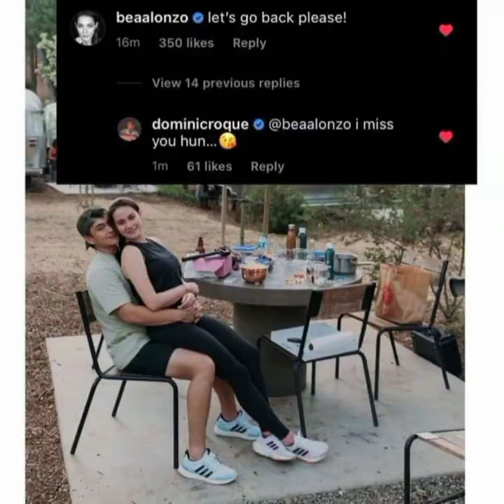HINAHANGAAN NI GERALD ANDERSON SI DOMINIC ROQUE DAHIL SA PAGMAMAHAL NITO KAY BEA ALONZO.